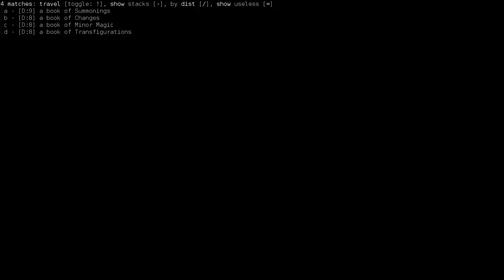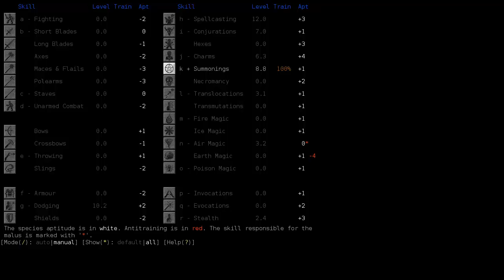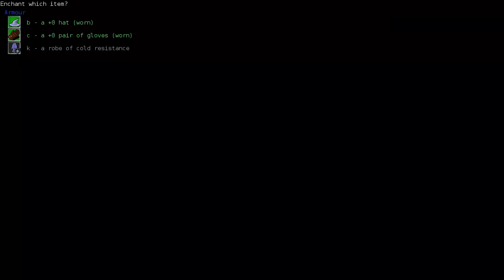Let's Play Dungeon Crawl Stone Soup - Neeblebreep The Wizard (2)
Neeblebreep continues his run, slaughtering his way through the dungeon with his sycophantic escort of demons.

Music: Oberlin Consort of Viols - 5 and 6 part Fantasies of William Lawes